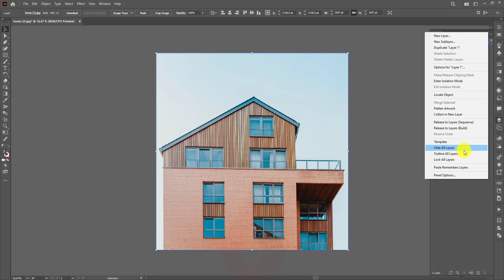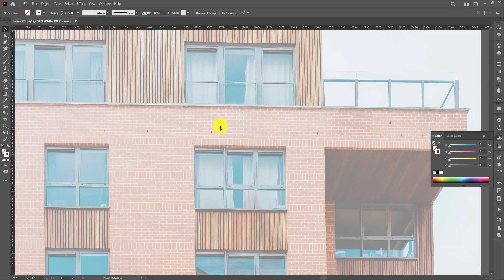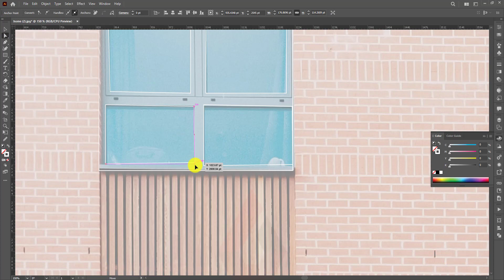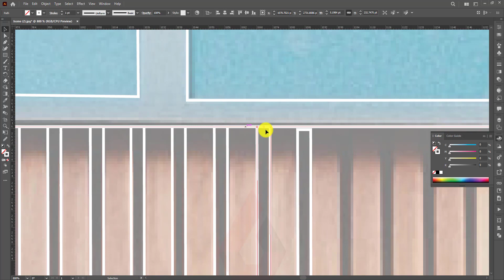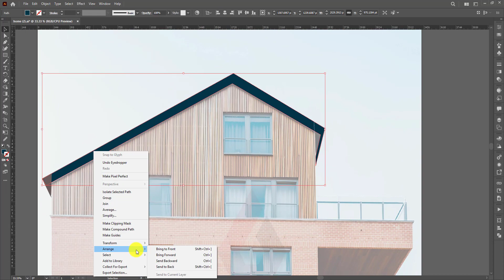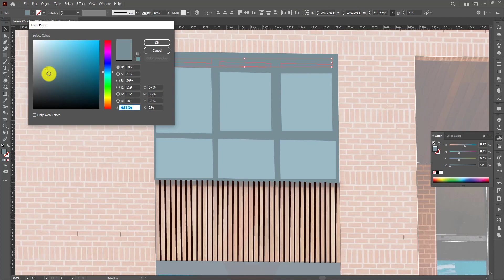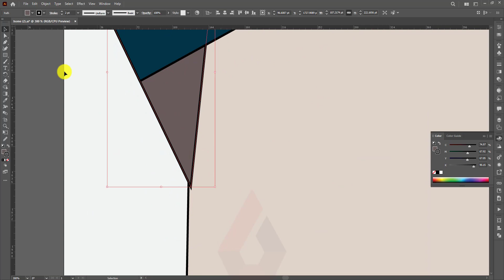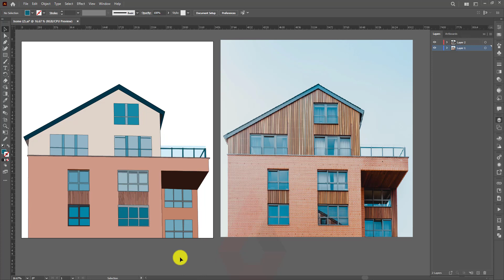Easy to follow Line Art Illustration in Illustrator - Illustrator Tutorials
What is Line Art in Illustrator? How can you become an expert in making Line Art Illustrations? Is there an easy method to make Line Art?

When it comes to being a beginner in Illustrator there are a lot of questions that come to our mind. It can get very overwhelming and scary to start even imagining that you can create a life-like illustration of an image.

Line art is one of those illustration techniques that can be created simply by using the Line Tool or the Pen Tool to create the lines to make the art you want to represent.

You can make any kind of art using this method, and usually is very easy to trace through the outline of the image and create this type of art.

Here in this video, we are going to look through how to use the Pen Tool to make a Line Art Illustration of a simple house.

Here is the summary of the steps you can follow:

1. Place the Image on the Illustrator Workspace
2. Select the Image Layer and from the options menu in the Layers Panel select "Template"
3. Create New Layer and select the Pen Tool
4. Draw the outline for each element in the house. For example, the windows or the roof.
5. Fill the paths using colors representing the elements
6. Make any minor adjustments needed to make the art more realistic

So, there you have it! Simple easy to follows steps to create amazing Line Art in no time! Watch our video and become an expert in creating realistic works of art in no time!

📌 PHOTOSHOP SHORTCUTS
Text Tool: T
Move Tool: V
Hand Tool: H
Free Transform: Cmd + T... (Windows: Ctrl + T)
Undo: Cmd + Z... (Windows: Ctrl + Z)
Zoom In: Cmd + "+"... (Windows: Ctrl + "+")
Zoom Out: Cmd + "-"... (Windows: Ctrl + "-")
Save: Cmd + S... (Windows: Ctrl + S)

Software Using :

Camtasia 2019

Chapters:

00:00 Intro
00:20 Create Template
00:27 Create New Layer
00:35 Select Line Tool/Pen Tool
00:43 Draw outline of the house
01:45 Draw outline of the windows
02:35 Draw outline for wood panels
04:38 Draw the roof and railings
05:32 Add Fill color to your Paths
06:36 Add stroke to Path
08:15 Thank you for Watching!